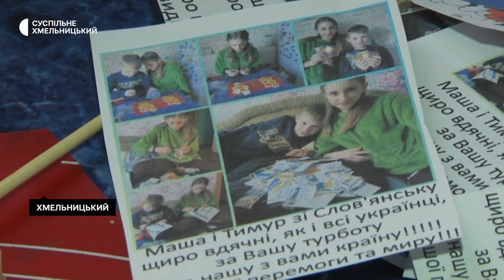Родина зі Слов’янська виготовляє льодяники для українських воїнів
Понад сотню льодяників для українських воїнів виготовила родина зі Слов’янська, що на Донеччині, яка нині живе в Хмельницькому. Смаколики мама з двома дітьми доповнює фотокартками, патріотичними фразами і словами подяки.